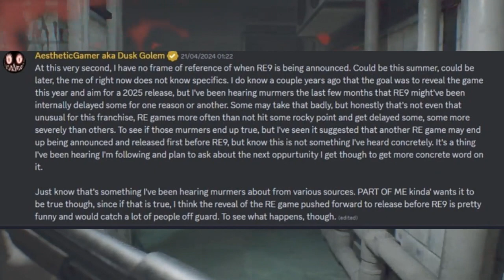RESIDENT EVIL 9 FOI ADIADO INTERNAMENTE SEGUNDO INSIDER DUSK GOLEM